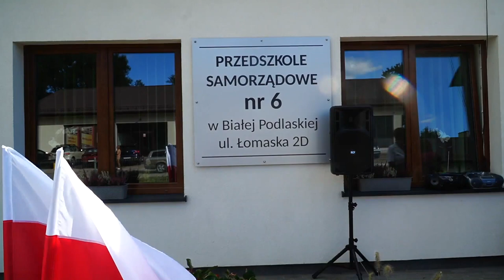Otwarcie nowej placówki Przedszkola Samorządowego nr. 6 w Białej Podlaskiej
1 Września odbyło się oficjalne otwarcie nowej lokacji Przedszkola Samorządowego nr. 6 w Białej Podlaskiej.
Od nowego roku szkolnego 2022/2023, dzieci uczęszczają już do nowego budynku zlokalizowanego przy ul. Łomaskiej 2D